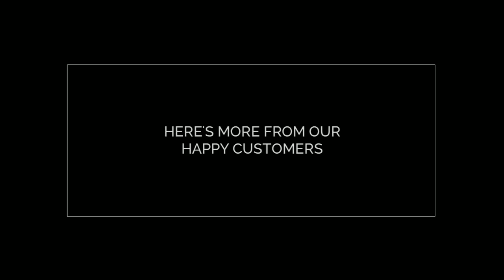Sewer Repair Ladera Ranch CA - Sewer Line Cleaning Services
Sewer line cleaning and Replacement Services? Not a problem! trenchless sewer pipe lining? We can help! Late evening or Saturday or Sunday? We have 24 hour emergency situation solutions readily available.